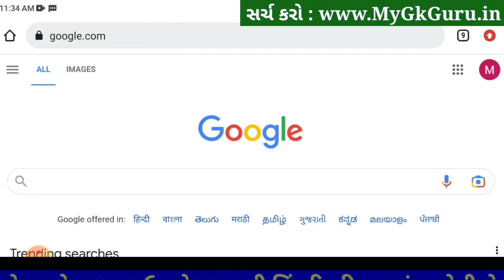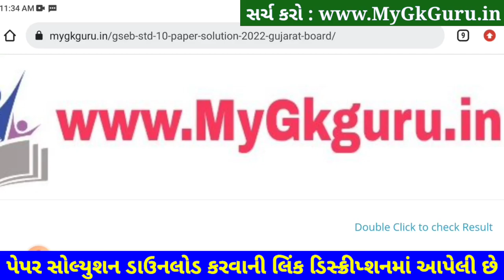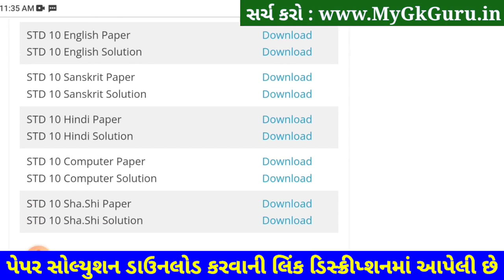STD 10 Sharirik Shikshan Paper Solution 2023 80 Marks, Dhoran 10 PT Paper Solution 2023 STD 10 P.T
STD 10 Sharirik Shikshan Paper Solution 2023 October, Dhoran 10 Sharirik Shikshan Paper Solution 2023 STD 10 Second Exam Paper Solution 2023. Dhoran 10 Sharirik Shikshan Paper Solution 2023.

STD 10 Sharirik Shikshan Paper Solution 2023 October, STD 10 Sharirik Shikshan Second Exam Solution 2023,Dhoran 10 Sharirik Shikshan Paper Solution 2023 October. STD 10 Sharirik Shikshan Paper Solution 2023 Second Exam.

STD 10 Sharirik Shikshan Paper Solution 2023 80 marks. STD 10 Sharirik Shikshan Paper Solution 2023 Second Exam October 2023. STD 10 Second Exam Paper Solution 2023.

STD 10 Sharirik Shikshan Second Exam solution 2023,
std 10 Second Exam Sharirik Shikshan October,
std 10 Sharirik Shikshan Second Exam October 2023,

STD 10 Sharirik Shikshan Second Exam Paper Solution 2023
STD 10 Sharirik Shikshan Second Exam Paper Solution 2023 October

Other Related Search Queries :
Second Exam STD 10 Sharirik Shikshan Paper Solution 2023
Second Exam Paper Solution 2023 STD 10 Sharirik Shikshan
STD 10 Sharirik Shikshan Paper Solution 2023 80 October 2023
Dhoran 10 Sharirik Shikshan Second Exam Paper Solution 2023

Std 10 Second Exam 2023 Sharirik Shikshan Paper Solution,
Dhoran 10 Second Exam 2023 Sharirik Shikshan Paper Solution,